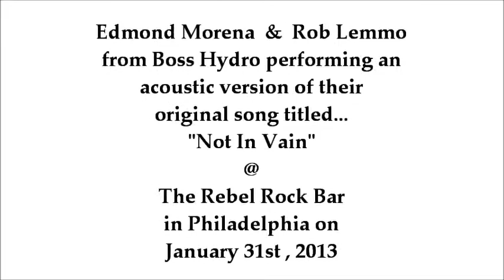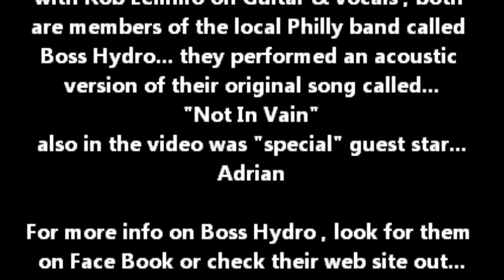Boss Hydro... Edmond & Rob doing "Not In Vain" @ The Rebel Rock Bar 1-31-13 recorded by L.A. Ives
This live video is of Edmond Morena... on Lead vocals & Guitar with Rob Lemmo on Guitar & vocals , both are members of the local Philly band called Boss Hydro... they are performing an acoustic version of their original song called "Not In Vain" , also keep a eye out for Adrian who drove about 60 miles just to "support" one of her favorite local bands... she ROCKS . The show was presented by: Mikey Primadonna & Glitter Bookings with Rick Drill doing sound , the video was recorded on 1-31-13 at the Rebel Rock Bar in Philadelphia . The REBEL ROCK BAR is a very nice place , it's small and cozy... with a upstairs balcony with bar , please enjoy this video for what it is... "a cheap ass freaking FLIP pocket camcorder video" recorded by: L.A. Ives !